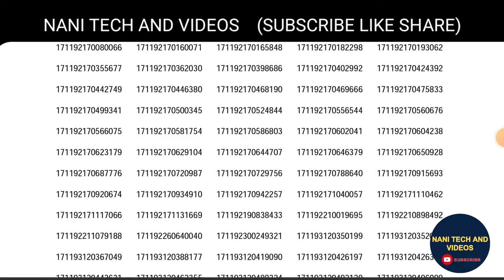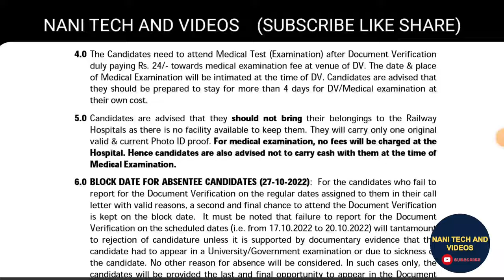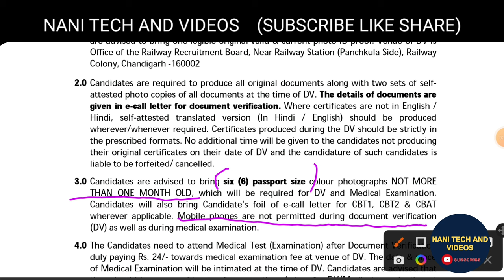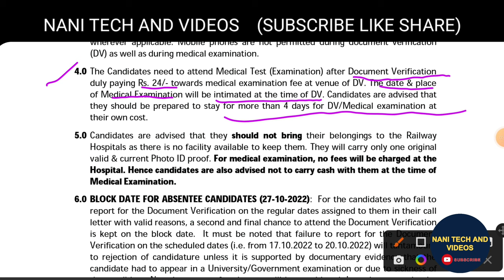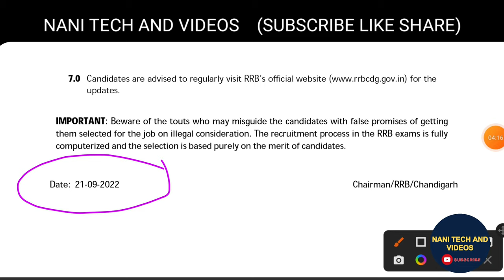RRB NTPC CHANDIGHAR DOCUMENT VERIFICATION DATE RELEASED @NANIRRBNTPC#documentverification